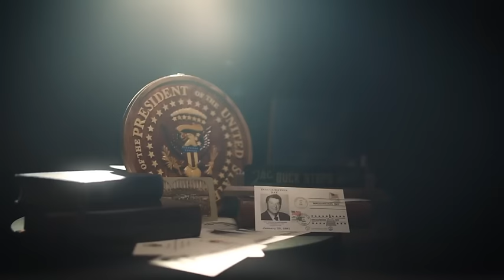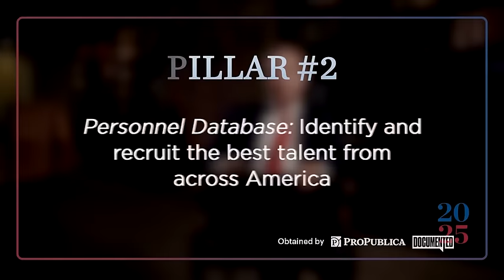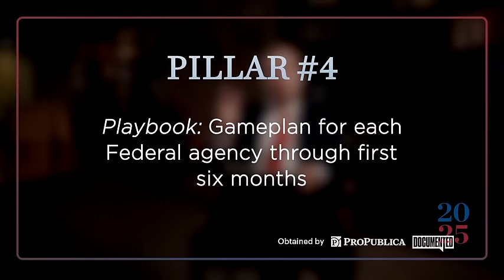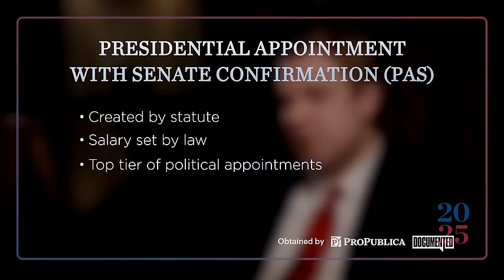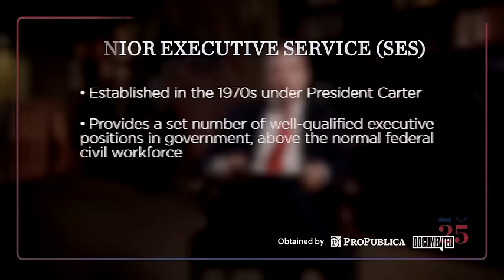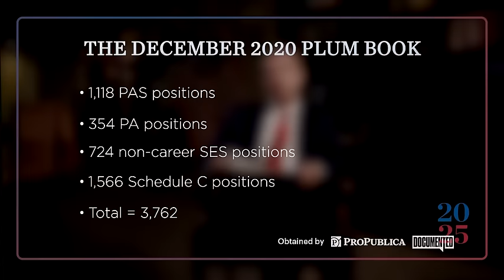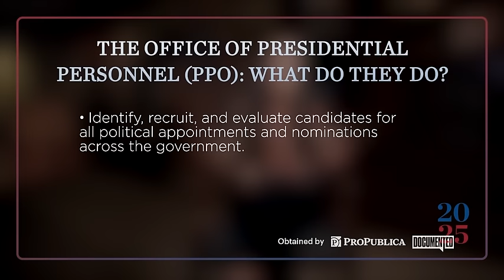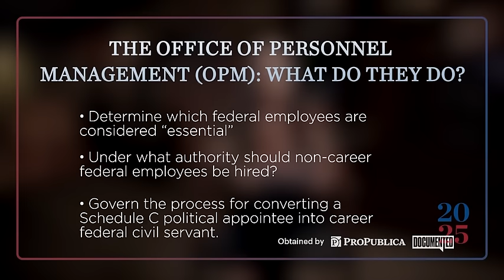Project 2025 Private Training Video: The Federal Workforce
In this video, Spencer Chretien, the associate director of Project 2025, discusses the critical role that he says political appointees play in carrying out the vision of a conservative administration.

Chretien served in the Trump administration as special assistant to the president and associate director of presidential personnel.